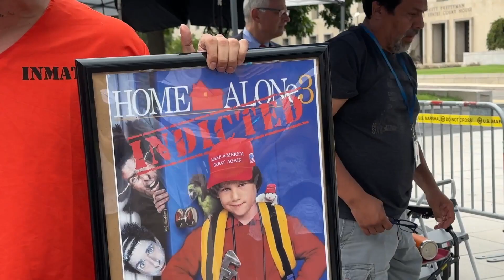Trump impersonator outside of courthouse in Washington D.C. during arraignment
Trump impersonator Jason Scoop interacts with media, spectators, protestors outside of courthouse in D.C. on Thursday